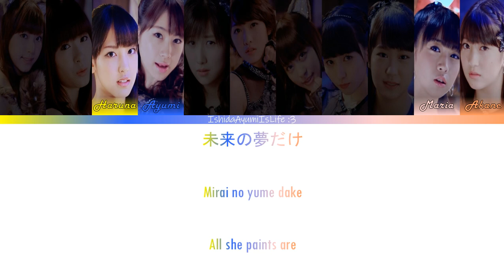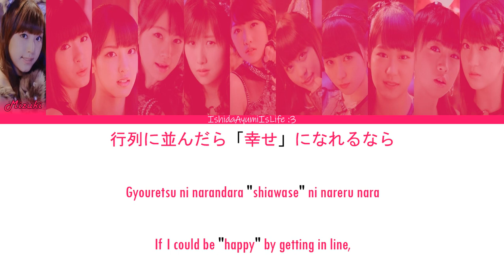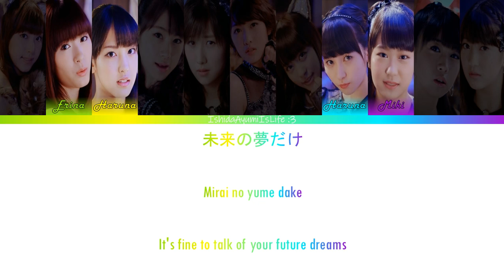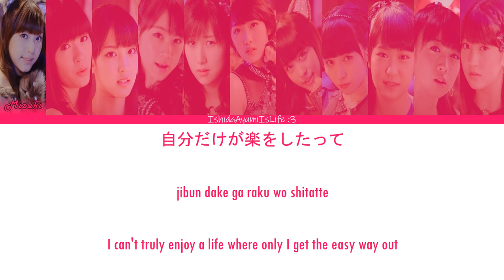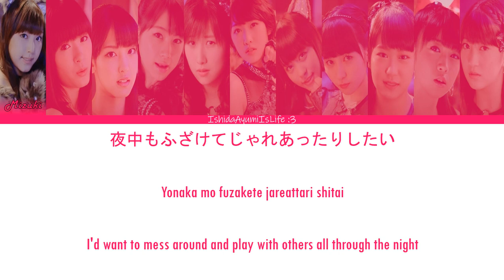Morning Musume '16 (モーニング娘。'16) Sexy Cat no Enzetsu // Colour Coded Lyrics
セクシーキャットの演説/Sexy Cat no Enzetsu/Sexy Cat's Speech
Released: 2016

Members:
Fukumura Mizuki (leader) ~ Deep Pink
Ikuta Erina (sub-leader) ~ Yellow-Green
Iikubo Haruna (sub-leader) ~ Honey
Ishida Ayumi ~ Blue
Sato Masaki ~ Emerald Green
Kudo Haruka ~ Orange
Oda Sakura ~ Lavender
Ogata Haruna ~ Sea Blue
Nonaka Miki ~ Purple
Makino Maria ~ Light Pink
Haga Akane ~ Light Orange

I don't own the pictures or audio